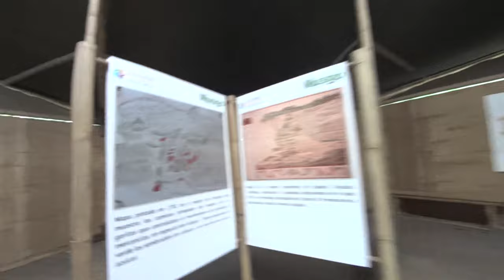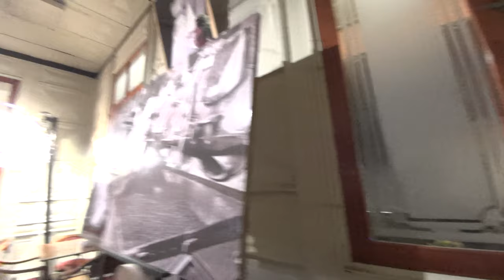DIA 1 DE CDMX A ORIZABA / QUE HACER EN UN DÍA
Así comienza nuestro viaje por el sureste de México y nuestra primer parada fue en faldas del pico de Orizaba queriendo subir al telescopio milimétrico, aunque no se pude entrar sin permiso, para subir necesitas tramitar un permiso desde la ciudad de puebla o por internet y llegar al instituto en el poblado de Tonantzintla donde te brindarán información y validarán tu visita.
Cabe mencionar que de momento y por la contingencia no hay acceso al lugar hasta nuevo aviso.
Llegamos a Orizaba y conocimos el palacio de hierro, subimos en el teleférico y paseamos en el cerro del borrego donde hay unos miradores espectaculares de la ciudad de Orizaba y Rio blanco, un poblado que no pudimos conocer por recomendación de muchos ya que parece ser un lugar no muy seguro, ¿les mencioné que la altura del teleférico es de mas de 300 metros sobre el nivel de la ciudad y tiene una longitud de 970 metros?.
Junto al teleférico se encuentra paseo del río y paseo del arte, que son un pasillo en la rivera del río que de un lado te muestra murales y pinturas realizados por artistas de Orizaba y del otro lado puedes ver algunos especímenes del reino animal en jaulas adaptadas.
Conocimos el gran café de Orizaba que es un lugar de mucha tradición y se encuentra dentro del palacio de hierro aunque de éste lugar hablaremos en nuestro siguiente video.
Para terminar nos hospedamos en el hotel Plaza Palacio que está junto al palacio de hierro y el parque Castillo, el hotel muy cómodo e ideal para viajeros, cuenta con habitaciones con una, dos, tres y cuatro camas a precios muy accesibles, nosotros pagamos $607.00 por noche en habitación para 5 personas con tres camas.
Aquí termina nuestro primer día de viaje con un lugar que no pudimos conocer pero en cambio pudimos hacer otras cosas y lo importante de todo es saber que sin importar que las cosas no sucedan como uno lo tiene planeado son cosas que suceden y hay que aprender a cambiar y adaptarse para sacar lo mejor de cada experiencia.